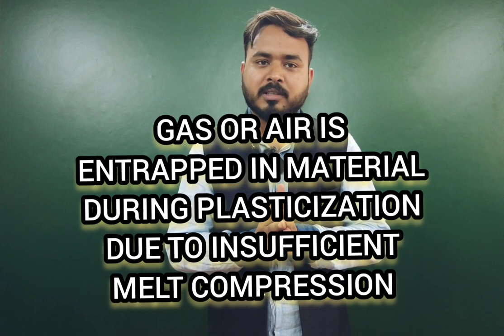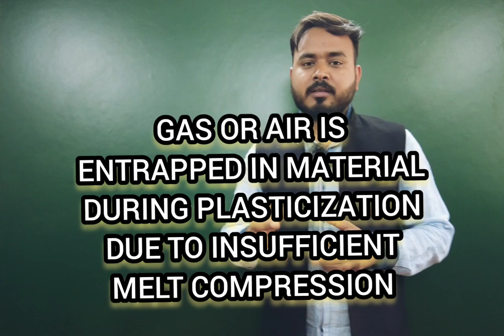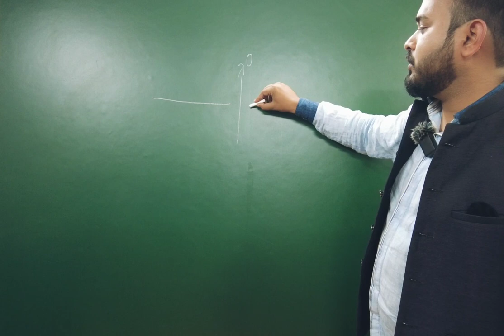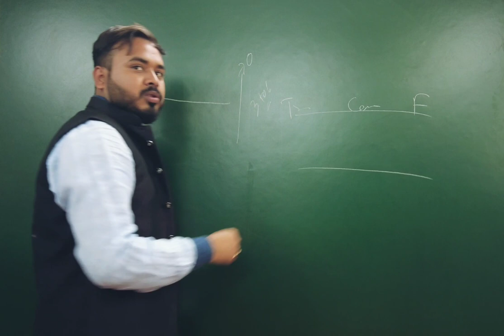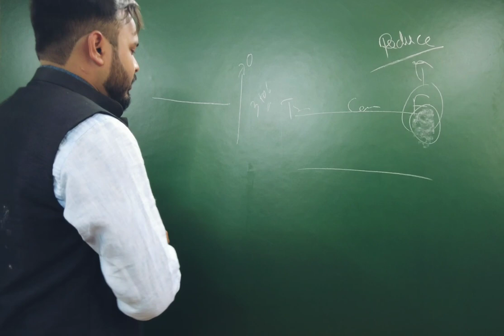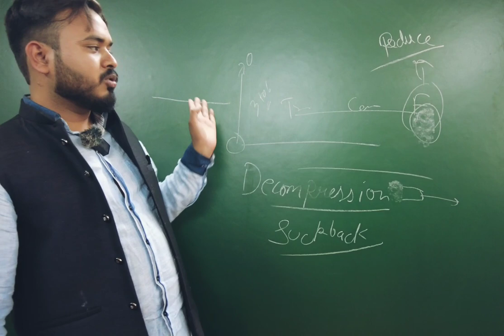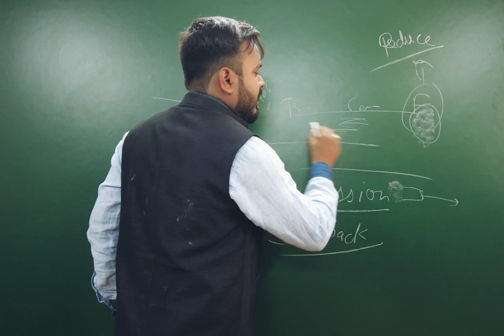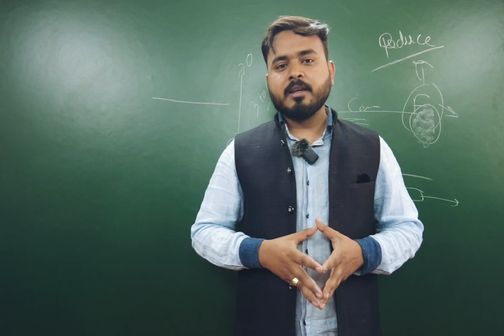TROUBLESHOOTING BUBBLES (PET PREFORM) INJECTION MOLDING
Hey! Check this awesome course - PET PREFORM TROUBLESHOOTING VIDEO COURSE